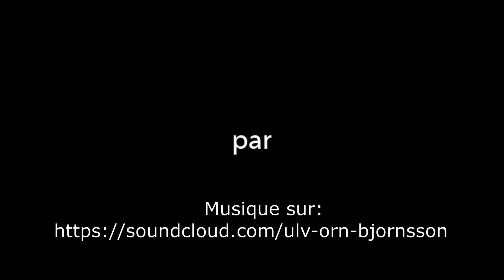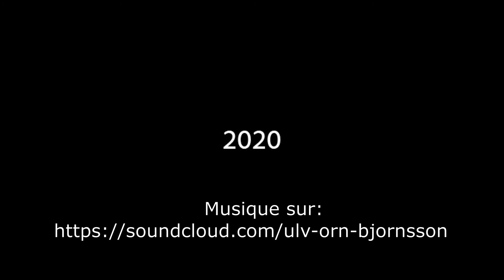Paris - La conciergerie - Mes dessins et photos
Paris
La Conciergerie
C’est un bâtiment historique de Paris, situé sur l'Ile de la Cité.
Construite à l'origine pour servir de résidence royale entre les Xème et XIVème siècles, elle a été l'une des prisons les plus impitoyables de l'époque.
La Conciergerie, qui faisait partie du palais de la Cité, a été édifiée à la demande du Roi Philippe le Bel au début du XIVème siècle.
La Conciergerie est la première résidence Royale de Paris, symbole de la révolution Française.
 L'essentiel des vestiges du palais de la Cité sont constitués par l'ancienne prison de la Conciergerie qui longe le quai de l'Horloge.
La Conciergerie devient un des hauts lieux de détention pendant la Révolution.